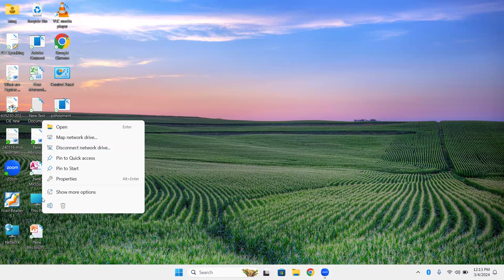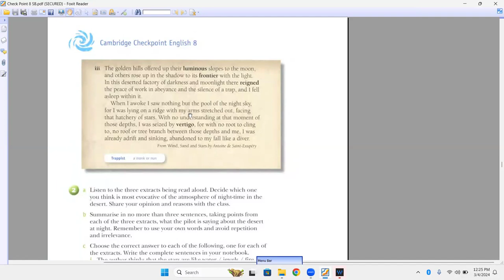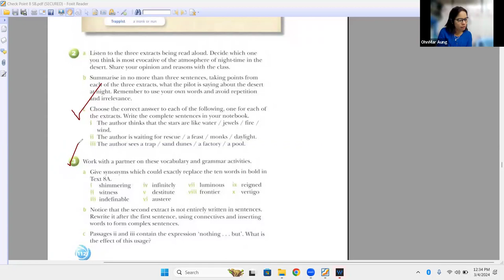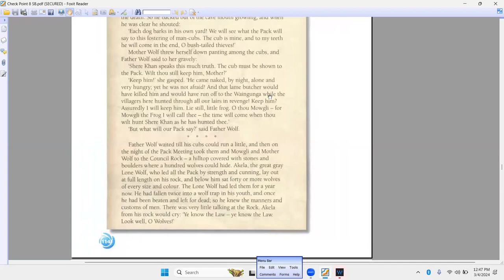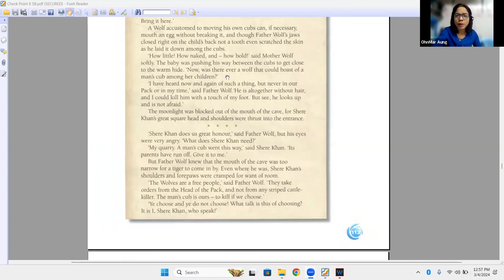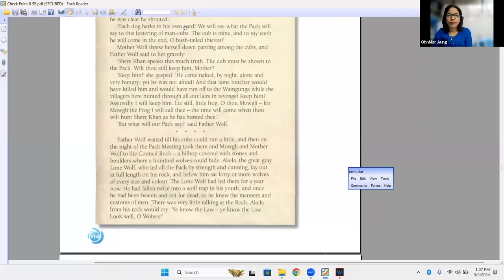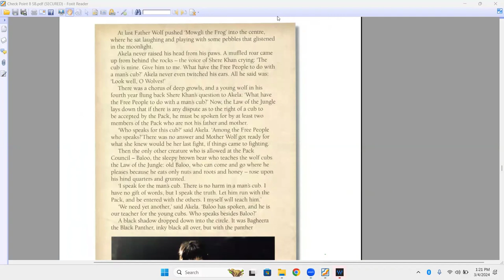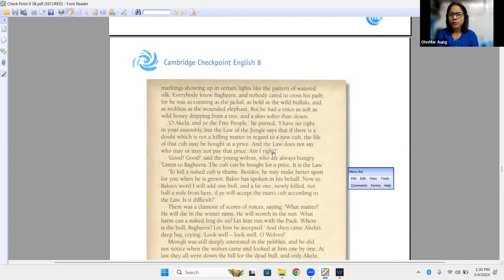Eng Tr Ohnmar Year 8B2 4 Feb 2024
Subject - Eng
Date -  4 Feb 2024
Teacher -   Tr Ohnmar
Pre iGCSE Online ClassYear 8B2"